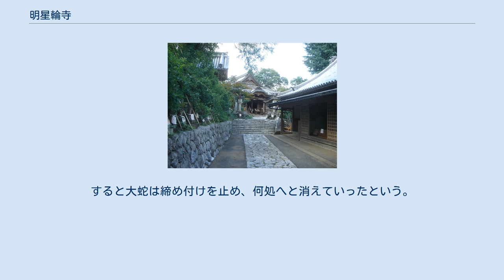明星輪寺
本堂（2007年撮影） 本堂の脇の丘にある蔵王権現しゃ 明星輪寺（みょうじょうりんじ）は、岐阜県大垣市にある真言宗の寺院である。
山号は金生山（きんしょうざん）。
 通称「赤坂虚空蔵」、「虚空蔵さん」、「こくぞうさん」。
日本三大虚空蔵の一つという。
（京都法輪寺、伊勢朝熊山金剛證寺、他の説もある） 本尊は虚空蔵菩薩。
洞窟（岩屋）の中にある彫刻。
言い伝えによれば、役小角が彫刻したものという。
 西美濃三十三霊場第三十一札場。
 寺伝によれば、686年（朱鳥元年）、持統天皇の勅命により、役小角が開山。
2年後に建立したという。
一時廃れるが、平安時代の801年（延暦20年）、空海が再興し、真言宗に改宗。
桓武天皇により保護を受けたという。
 1148年（久安4年）の落雷により焼失。
再建されるが、小規模となってしまう。
 1609年（慶長14年）、美濃国高須藩藩主徳永寿昌の援助で再建される。
1657年（明暦3年）、大垣藩藩主戸田氏信により、大垣藩藩主戸田氏の祈祷所に指定され賑わう。
1863年（文久3年）、戸田氏彬の援助で現在の本堂が再建される。
 1869年（明治2年）、神仏分離令により蔵王権現宮が金生山神社として分離独立する。
 大垣市には、このような昔話が伝わっている。
 ある日、虚空蔵さんが草むらで立小便をしていると、そこに眠っていた大蛇にかかってしまう。
この大蛇は、伊勢国で虚空蔵さんに恋焦がれた女性が、虚空蔵さんに会いたい一心で大蛇に変化したものであった。
怒った大蛇は虚空蔵さんを追いかけ始めた。
驚いた虚空蔵さんは被っていた笠を脱ぎ捨てて走って逃げ出した。
喉が渇き、近くの農民に水を求めたが断られ、止むを得なく近くの自噴井戸の水を飲み、さらに逃げた。
しかし大蛇は追いかけていった。
やがて虚空蔵さんは、金生山の岩屋の中に逃げ込んだ。
大蛇は岩屋ごと締め付け始める。
岩屋が崩れかけたとき、虚空蔵さんは、「そなたを私より高い位置にお祀りする。だから助けてくれ」と叫んだ。
すると大蛇は締め付けを止め、何処へと消えていったという。
大蛇は蛇王権現として、明星輪寺の鎮守として祀られている。
 虚空蔵さんが笠を脱ぎ捨てたの土地が、笠縫（安八郡笠縫村、現　大垣市）、自噴井戸の水を飲んだ土地が、河間（安八郡河間村、現　大垣市）であるとされている。